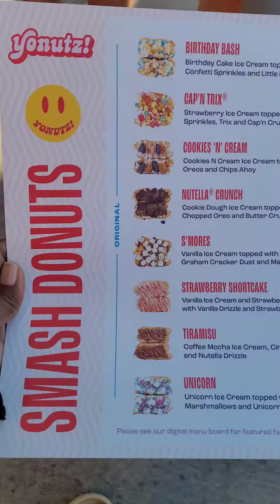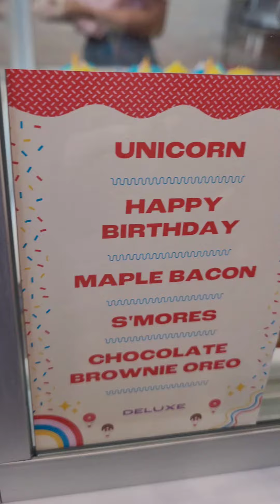Trying Yonutz donuts for the 1st time.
The donuts are good but I feel like I gained 100 pounds!